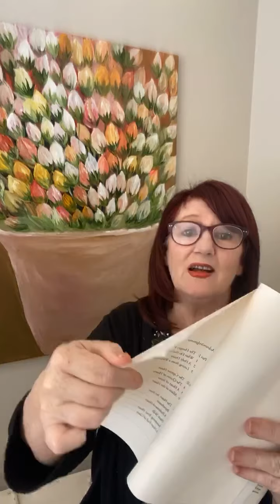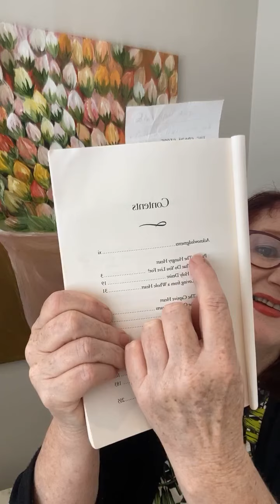17 September 2020